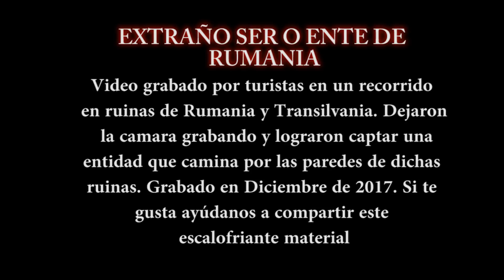Ente en video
Lo que parece ser un ente es captado por la camara